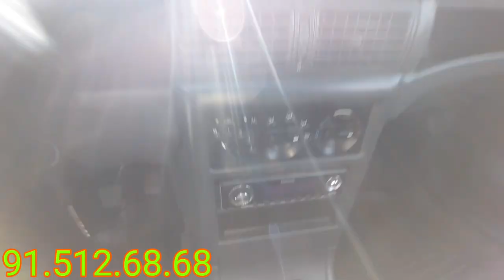2000$ ГА НЕКСИЯ 1:3 КОБАЛТ ЖЕНТРА ТАНЛАБ ОЛИНГ | ДЕНОВ МОШИНА БОЗОРИ 2020 |DENOV MOSHINA BOZORI 2020